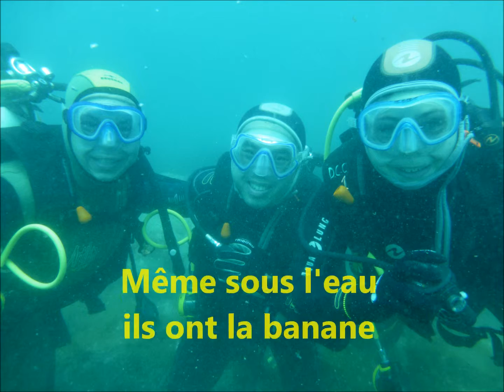Encore un grand moment de Bonheur en juin 2016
La joie d'encadrer et d'organiser un petit séjour de plongée à Coléra (ESP) dans un Club sympa ( Diving Center Colera ) où l'in se sent bien, avec les Gobies Palois, qui forment une belle équipe.